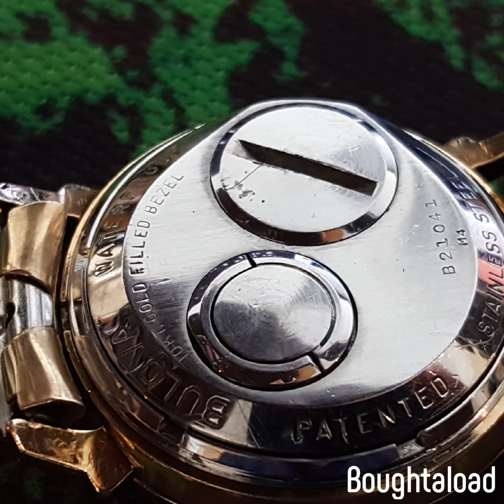1964 Accutron spaceview watch yellow dot rare watch